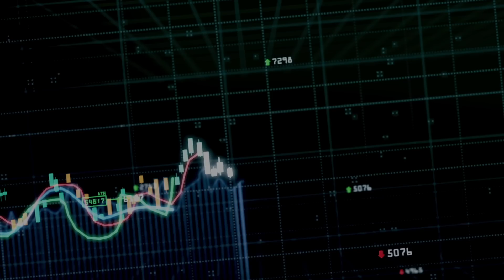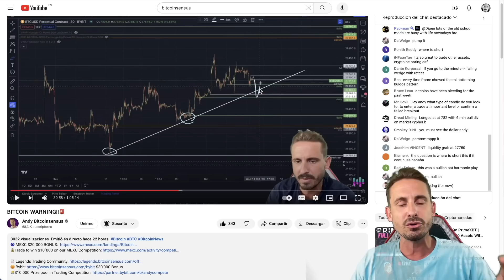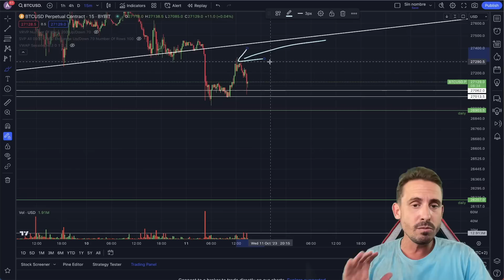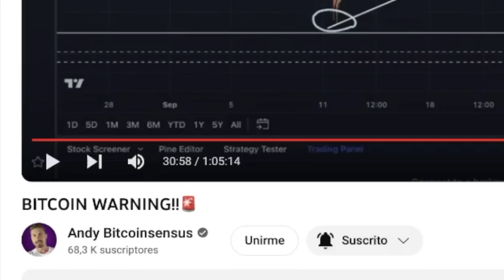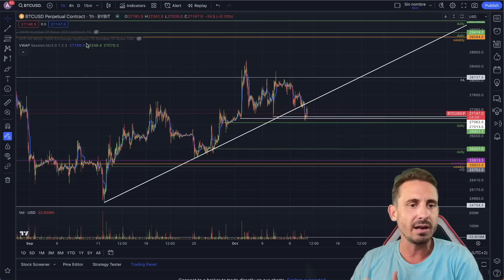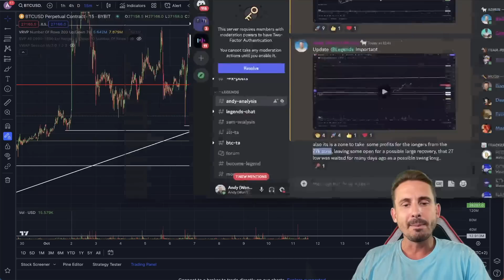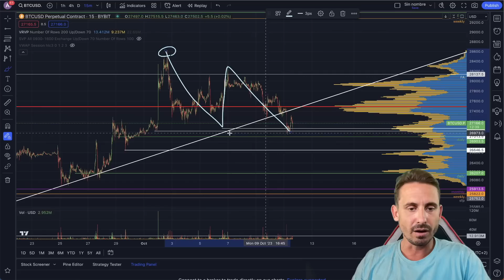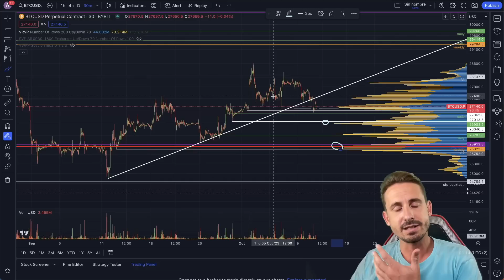BITCOIN NOW!!!!!!!🚨🚨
Get 200 $KASTA by depositing $20 and using the App today.
❎ BITFLEX (NO KYC) Free $10 when you deposit $100 and make 1 trade!

🔥 Check out the Bitcoinsensus website for great Reviews, Tutorials, News, and more 🔥